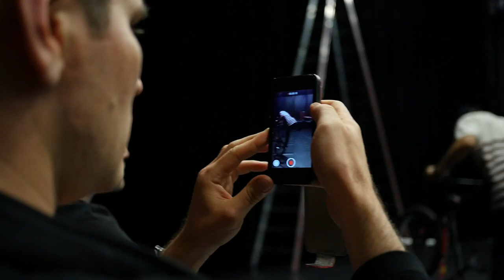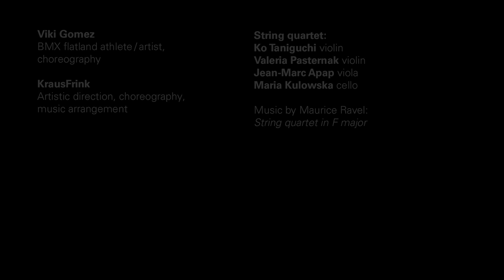WHEELHARMONY – Viki Gomez flatland art - Documentary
Philharmonie Luxembourg presents «WHEELHARMONY»: A genre-busting project involving BMX flatland athlete & artist Viki Gomez and a string quartet.

Viki Gomez: BMX flatland athlete / artist, choreography

KrausFrink (Martin Frink, Victor Kraus): artistic direction, choreography, music arrangement

String quartet
Ko Taniguchi: violin
Valeria Pasternak: violin
Jean-Marc Apap: viola
Maria Kulowska: cello

François Kremer, James Chan-A-Sue: Project development

Alexandra Gobran (GG.M.image): Global booking agent & coordinator of Viki Gomez